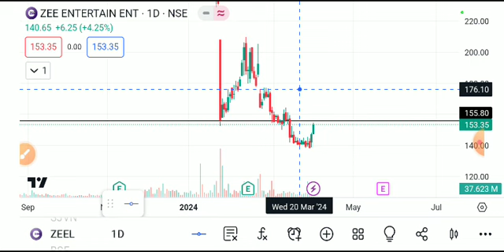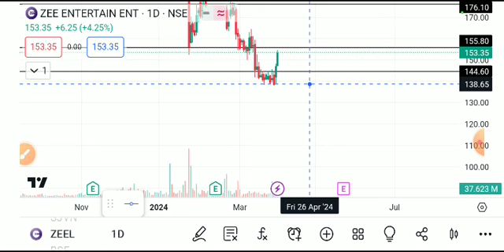ZEE ENTERTAINMENT SHARE LATEST NEWS TODAY,ZEE ENTERTAINMENT SHARE ANALYSIS,ZEEL SHARE TARGET